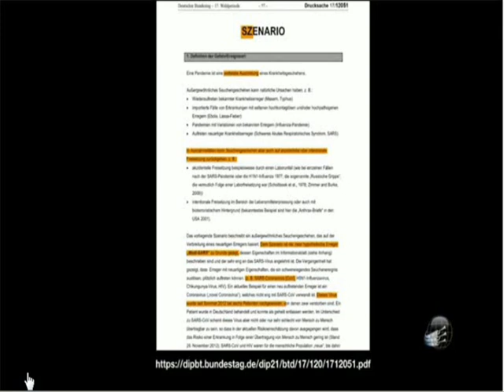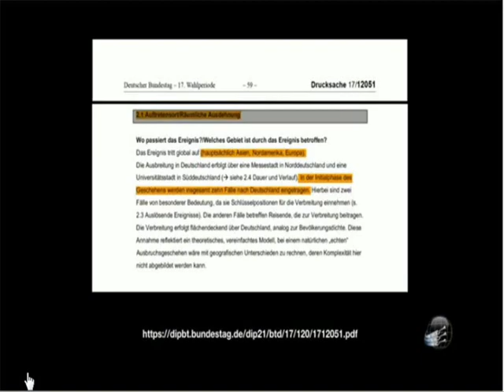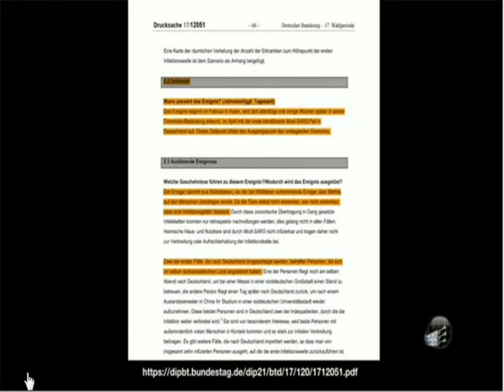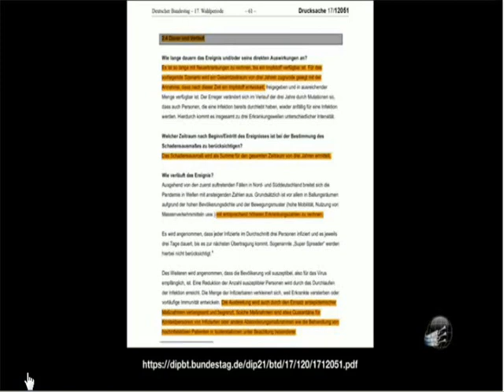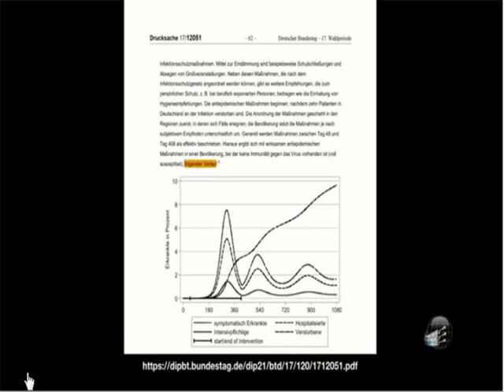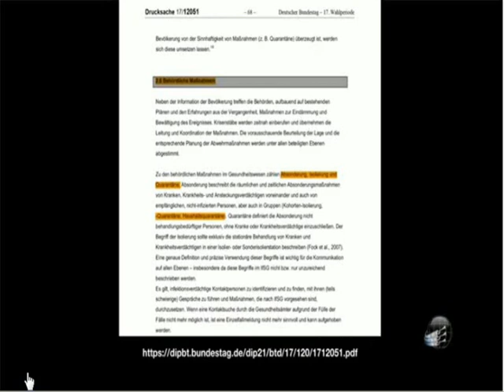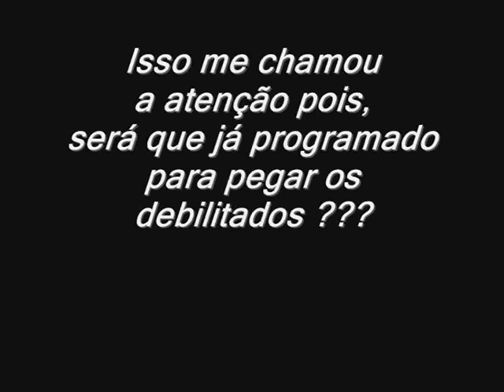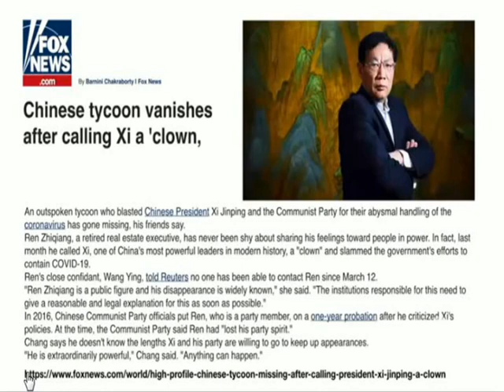TéP: CORONAVÍRUS, CONS+PIRAÇÃO ??? Ou uma AGENDA/CARTILHA com prazo de 3 anos ???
KKK . . . o NEGATIVISTA . . . K K K  ... só para variar, NÃO GOSTOU ??? Huuummm . . . Ô NEGATIVISTA . . . e o PIOR é que essa AGENDA/CARTILHA foi escrita a 8 anos . . . p u t z  . . . em NEGATIVISTA . . . fazer o quê NÉ ???  Eles mesmos arranjam o problema mostrando como fazer ou seja, o PROBLEMA só agrava com esse tal de CONFINAMENTO/QUARENTENA . . .  do tal de VELHO CORONAVÍRUS pois, de NOVO NÃO TEM NADA de NADA !!! He he he . . .  Ô NEGATIVISTA . . . he he he . . . vai tomando NOTA AI ou, 'achao' melhor TU tomar BACILLUS "F"" . . .o que TU 'acha' ??? Mas, eles NÃO deixam o POVO/MUNDO ficar sabendo disso NÉ ??? He he he . . . mas vamos que vamos . . . um dia chegaremos LÁ . . .    pois, VERDE OLIVA NELES e no momento É, BOLSONARO NELES !!!

Ô CAPITÃO . . . vá firme ai pois, o POVO COERENTE já acordou . . . e estás CONTIGO ... e como SOMEM com os opositores desse ERRO de tal CORONAVÍRUS, TU CAPITÃO vá firme pois, SUMIR CONTIGO NÃO PODERÃO !!!

Essa CORJA de VERMELHOS só na SACANAGEM ??? Por quê NÃO NOS INFECTAM COM O VÍRUS do BACILUS "F" ??? Huuummm . . . ai eles sabem qual o resultado da LONGEVIDADE, SAÚDE que nem GRIPE chega uma vez implantado o VÍRUS BACILUS F  ???

De NOVO CORONA não tem NADA de NADA e SIM, uma agenda/cartilha ??? Caramba hein ???

Pessoal, como dito pelo mundo QUANDO os DESAVISADOS dizem que tal situações quando colocada por OUTROS já DESPERTOS, vão RINDO e tentando desmerecer tais informações dizendo ser CONSPIRA+ÇÃO ???

Mas, será que realMENTE existe uma AGENDA ??? Uma CARTILHA a ser seguida ???

Huuummm . . . e quando se mostra essa AGENDA/CARTILHA sendo lida ???

Um DOCUMENTO já elaborado desde quando ???

Uma situação PRÉ estabelecida POR QUEM ???

TUDO já PREPARADO antecipadamente ???

QUEM será está por trás desses DOCUMENTOS ???

Portanto, quando dizem ser uma CONSPI+RAÇÃO, o que seria isso mostrado nesse vídeo ???

Prestem atenção o que é dito nesse DOCUMENTOS que está reduzido mas, é dito que é um DOCUMENTO de mais de 80 página, o entrevistado PONTUAL as situações relacionadas ao CORONAVÍRUS.

Abraço à todos, e inclusive aos DESAVISADOS que XINGAM pra caramba !!!

Obs.: deixo meu simples agradecimento ao TRADUTOR desse vídeo. MEUS PARABÉNS !!!

Rep Maj.